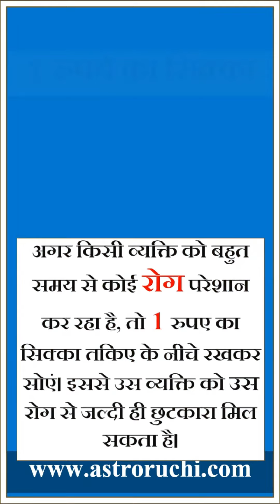रोजाना इन चीजों को तकिए के नीचे रखकर सोएं || keep this thing by your head while sleeping